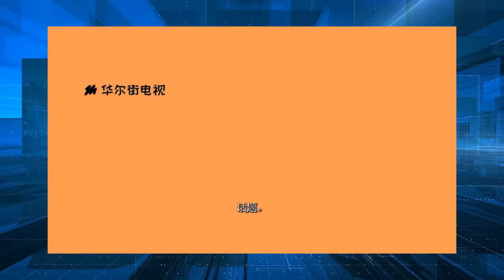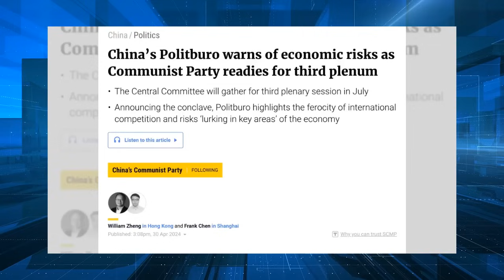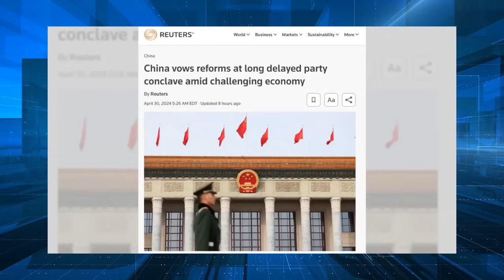习近平三中全会翻篇邓小平改革：终于心里有底！布林肯夹水饺与美女同吃一碟醋：我最爱这个馅！北京顾问委婉劝习近平：小时可以大了不行